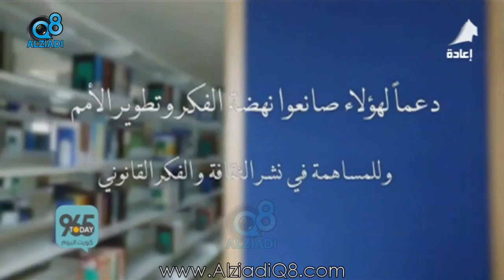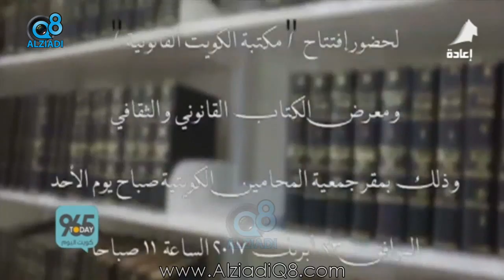المحامية "بشرى الهندال" في برنامج (كويت اليوم) عن معرض الكتاب القانوني الثقافي